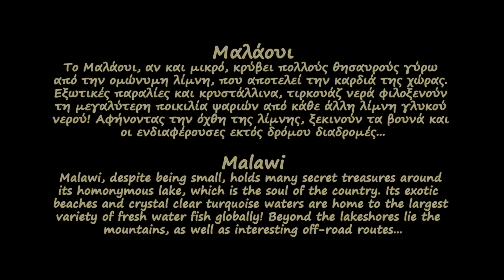Malawi motorcycle trip - mad nomad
[GR]
   Το Μαλάουι, αν και μικρό, κρύβει πολλούς θησαυρούς γύρω από την ομώνυμη λίμνη, που αποτελεί την καρδιά της χώρας. Εξωτικές παραλίες και κρυστάλλινα, τιρκουάζ νερά φιλοξενούν τη μεγαλύτερη ποικιλία ψαριών από κάθε άλλη λίμνη γλυκού νερού! Αφήνοντας την όχθη της λίμνης, ξεκινούν τα βουνά και οι ενδιαφέρουσες εκτός δρόμου διαδρομές...

Υπότιτλοι από την Αγγελική Δούκα
Προσοχή: Οι ελληνικοί ΥΠΟΤΙΤΛΟΙ ενεργοποιούνται από το αριστερό κουμπί στην κάτω, δεξιά γωνία!

[EN]
   Malawi, despite being small, holds many secret treasures around its homonymous lake, which is the soul of the country. Its exotic beaches and crystal clear turquoise waters are home to the largest variety of fresh water fish globally! Beyond the lakeshores lie the mountains, as well as interesting off-road routes…

Subtitles by Angeliki Doucas
Attention: Turn on the SUBTITLES by clicking on the left button at the bottom, on the right-hand side!

Soundtracks (music from Malawi):
Wambali Mkandawire - Africa wukani
Wambali Mkandawire - Moto
Paul Banda - Mtendere
Wambali Mkandawire - Linga lithu